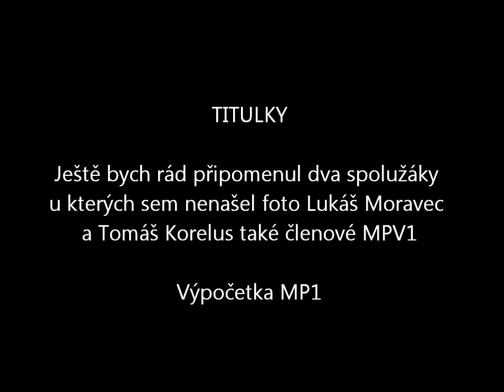MPV1 - Výpočetkáří - SPŠD Plzeň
Video o skvělých spolužácích xD: